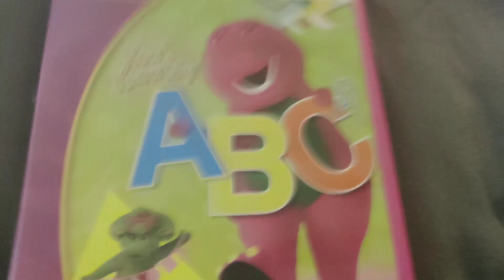Barney - Now I know my ABC's DVD Overview!